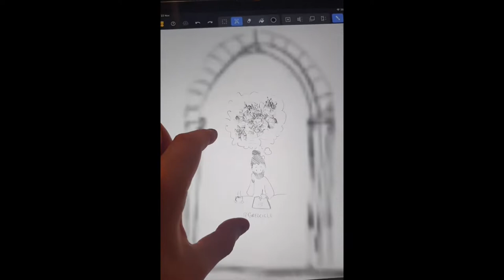"Daydreaming" by Greg Edwards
Watch Greg's winning entry in the Mental Canvas Challenge and hear him talk about his work. Learn more about the challenge and the winning scenes

Timestamps:
00:00 Daydreaming
00:39 Hear from the Artist